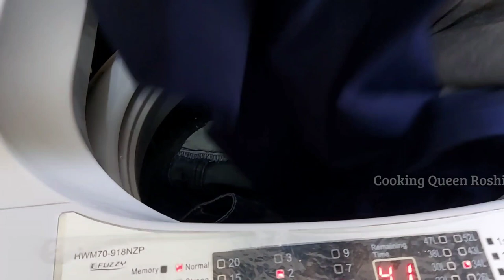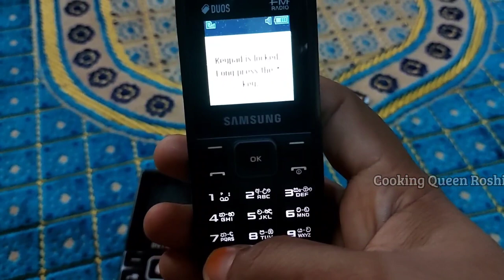A Special Day in My Life Vlog / Srilankan Tamil Vlog / Srilanka / DIML / Manioc with Katta Sambol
A Special Day in My Life Vlog / Srilankan Tamil Vlog / Srilanka / DIML / Manioc with Katta Sambol @CookingQueenRoshi

Hi There….
Welcome to Cooking Queen Roshi